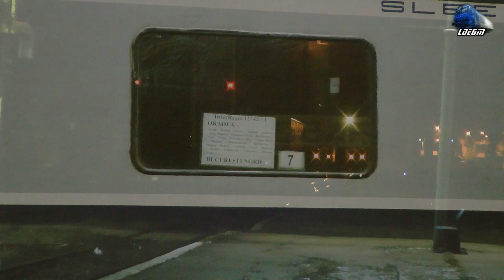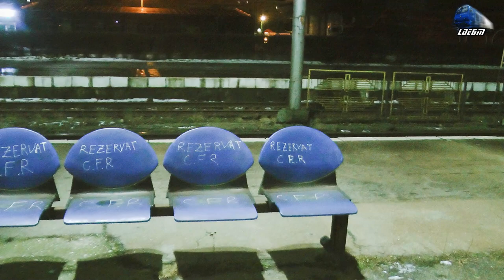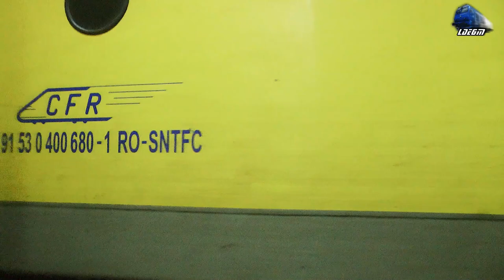Trenurile Dimineții în Gara Brașov/Morning Trains in Brașov Station - 11 February 2020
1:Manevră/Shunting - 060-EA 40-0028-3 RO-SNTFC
2:IR1644 - Sighetu Marmației/Beclean pe Someș/Bistrița Nord-Sărățel-Deda-Toplița-Gheorgheni-Izvorul Oltului-Siculeni-Miercurea Ciuc-Băile Tușnad-Sfântu Gheorghe-Brașov-Predeal-Sinaia-Câmpina-Ploiești Vest-București Nord - 060-EA1/LE5100KW 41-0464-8 RO-SNTFC
3:Manevră/Shunting - Automotor Caravelle X4500 DMU Regio Calatori
4:Manevră/Shunting - LE5100KW 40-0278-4 & 060-EA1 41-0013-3 RO-SNTFC
5:Manevră/Shunting - Rama Electrică Hyperion RES02 EMU RO-SOFTRA
6:Manevră/Shunting - 060-EA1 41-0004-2 & LDH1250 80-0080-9 RO-SNTFC
7:IR1644 - Sighetu Marmației/Beclean pe Someș/Bistrița Nord-Sărățel-Deda-Toplița-Gheorgheni-Izvorul Oltului-Siculeni-Miercurea Ciuc-Băile Tușnad-Sfântu Gheorghe-Brașov-Predeal-Sinaia-Câmpina-Ploiești Vest-București Nord - 060-EA1/LE5100KW 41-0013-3 RO-SNTFC
8:Manevră/Shunting - Automotor Săgeata-Albastră Desiro VT642 DMU RO-SNTFC
9:IR12742 - Satu Mare-Carei-Valea lui Mihai-Săcuieni Bihor-Oradea-Aleșd-Ciucea-Huedin-Aghireș-Cluj Napoca-Războieni-Teiuș-Aiud-Sighișoara-Brașov-Predeal-Sinaia-Câmpina-Ploiești Vest-București Nord - 060-EA/LE5100KW 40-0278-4 O-SNTFC
10:Manevră/Shunting - Automotor Caravelle X4500 DMU Regio Călători
11:R4580 - Sfântu Gheorghe-Brașov - 060-EA/LE5100KW 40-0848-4 RO-SNTFC
12:Manevră/Shunting - Automotor Săgeata-Albastră Desiro VT642 DMU RO-SNTFC & Rama Electrică Hyperion RES02 EMU RO-SOFTRA
13:R2101 - Brașov-Făgăraș-Sibiu - Automotor Săgeata-Albastră Desiro VT642 DMU RO-STFC
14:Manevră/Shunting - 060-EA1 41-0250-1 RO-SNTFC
15:R3004 - Brașov-Predeal-Sinaia-Câmpina-Ploiești Vest-Bucureșt Nord - 060-EA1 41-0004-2 RO-SNTFC
16:R3505 - Brașov-Sfântu Gheorghe-Miercurea Ciuc-Siculeni - 060-EA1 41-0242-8 RO-SNTFC
17:R16331 - Brașov-Zărnești - 2xAutomotoare Caravelle X4500 DMU Regio Clălători
18:R3501 - Brașov-Mediaș - 060-EA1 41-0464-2 RO-SNTFC
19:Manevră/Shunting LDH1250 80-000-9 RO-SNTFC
20:R16360 - Sfântu Gheorghe-Brașov - Automotor Caravelle X4500 DMU Regio Călători
21:Manevră/Shunting - Automotor Săgeata-Albastră Desiro VT642 DMU & LE5100KW 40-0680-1 RO-SNTFC
22:R16032 - Brașov-Predeal-Sinaia-Câmpina-Ploiești Vest-Bucureșt Nord - Automotor X72500 DMU Regio Călători
23:Manevră/Shunting - 060-DA/LDE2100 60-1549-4 RO-GFR & LDH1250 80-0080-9 RO-SNTFC
24:R4502 - Siculeni-Miercurea Ciuc-Sfântu Gheroghe-Brașov - 060-EA 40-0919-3 RO-SNTFC
25:Manevră/Shunting - Delfinul 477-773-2 RO-SNTFC & 060-DA/LDE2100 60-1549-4 RO-GFR & LDH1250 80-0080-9 RO-SNTFC
26:IR15932-1 - Brașov - Predeal - Sinaia - Ploiești Vest - București Nord - Videle - Caracal - Craiova - Rama Electrica Hyperion RES02 EMU RO-SOFTRA
27:R3532 - Rupea-Brașov - 060-EA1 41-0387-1 RO-SNTFC
28:Manevră/Shunting - Automotor Caravelle X4500 DMU Regio Călători
29:R3023 - Ploiești Sud-Câmpina-Comarnic-Sinaia-Bușteni-Azuga-Predeal-Brașov - LE5100KW 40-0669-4 RO-SNTFC
30:Manevră/Shunting - 060-EA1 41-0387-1, LE5100KW 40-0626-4 & 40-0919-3 &  RO-SNTFC

11 February 2020